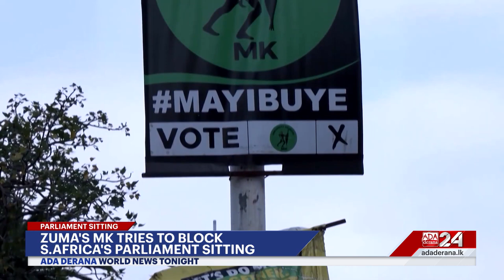Ada Derana World News Tonight |12th June 2024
➡️Heatwave kills at least 41 in India
➡️ Malawi VP killed in plane crash
➡️ Ukraine musters help to rebuild cities